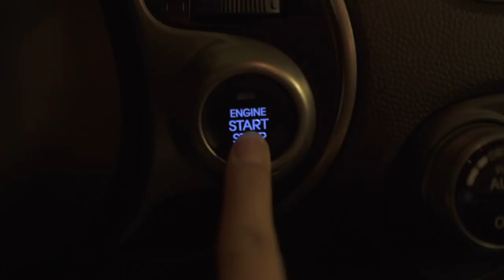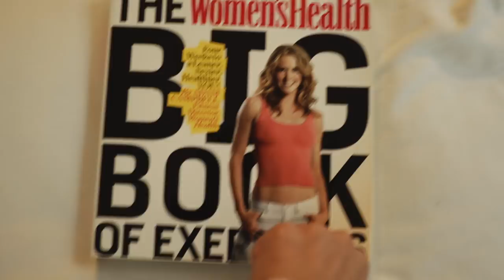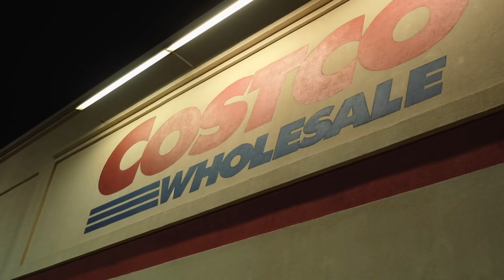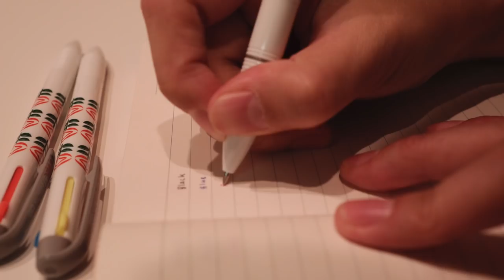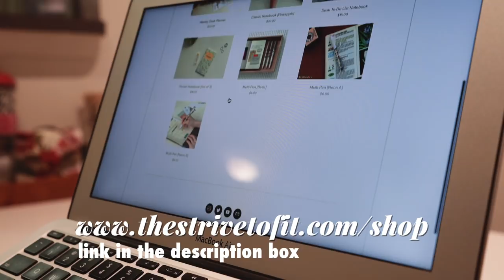Tips for Waking Up Early + Stationery | 3rd Year of Medical School Vlog | VLOGMAS 6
Waking up early in medical school can be challenging especially during clinical years (3rd and 4th year of medical school) because some of the rotations require you to be up at different hours. In this video, I share some of the tools I use to wake up early.

My store is finally live! I'm still working on having international shipping--it should be ready in the next few weeks.

Mailing Address:
Jamie L.

Desk Planner: sold out

Women's Health Big Book of Exercises
Tea Maker

Sunrise Alarm Clock
Withings Watch
Analog Alarm Clock

Books/Notebooks:
Workout Journal